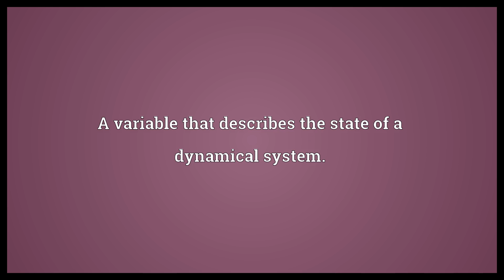State variable Meaning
Video shows what state variable means. A variable that describes the state of a dynamical system..  State variable Meaning. How to pronounce, definition audio dictionary. How to say state variable. Powered by MaryTTS, Wiktionary